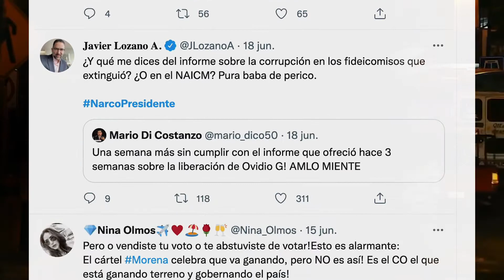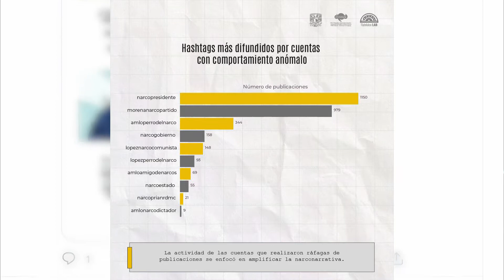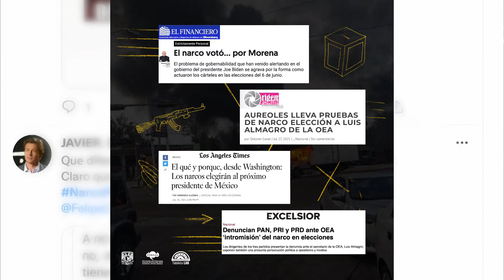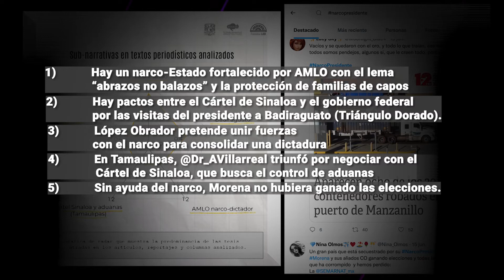Periodistas y políticos de oposición "pretendían construir una narconarrativa": Tlatelolco Lab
Un estudio del Tlatelolco LAB, del PUEDJSUNAM, demostró que periodistas y políticos de oposición “pretendían construir una narconarrativa que incidiera en la conversación electoral”.